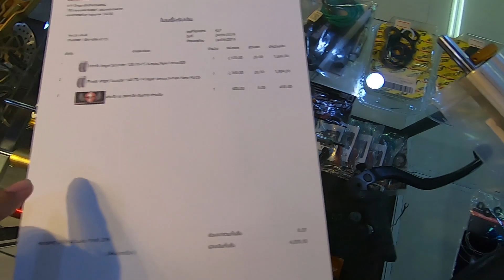( EP.45 ) พา Forza300 มาเปลี่ยนยาง Pirelli Angle Scooter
เปลี่ยนยางให้ Forza หน่อย